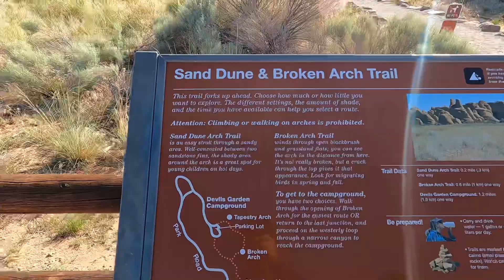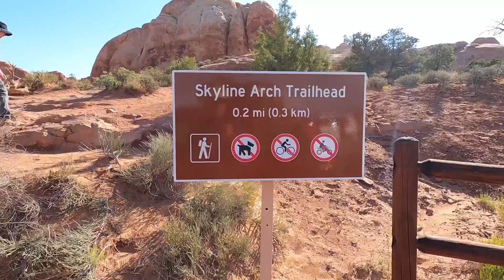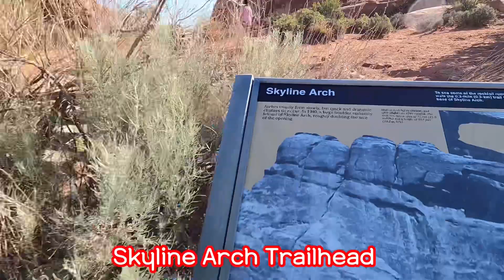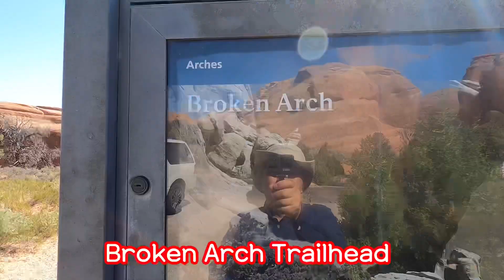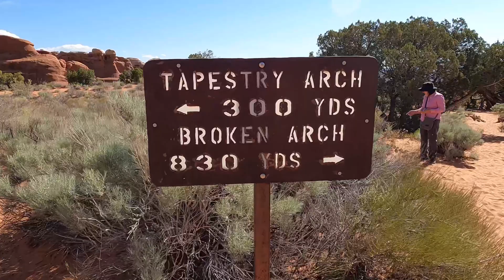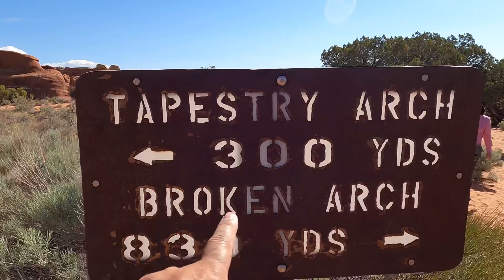[미국여행] 아치스 국립공원 Arches National Park - UT. Sand Dune Arch, Skyline Arch, Broken Arch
유타주에 위치한 아치스 국립공원 입니다.
여행계획에 참고가 되길 바라며
즐거운 시간 되시길 바랍니다.

아치스 국립공원 Arches National Park